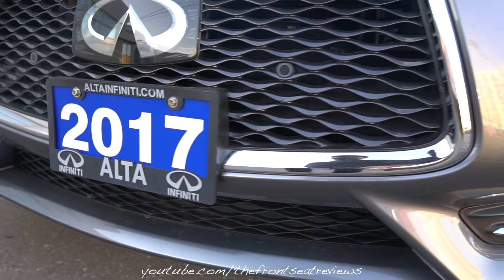2017 Infiniti Q60 Red Sport Exterior and Interior Walkaround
Today we review this 2017 Infiniti Q60 Red Sport. We hope you enjoy this detailed walk around of the 2017 Infiniti Q60 Red Sport.